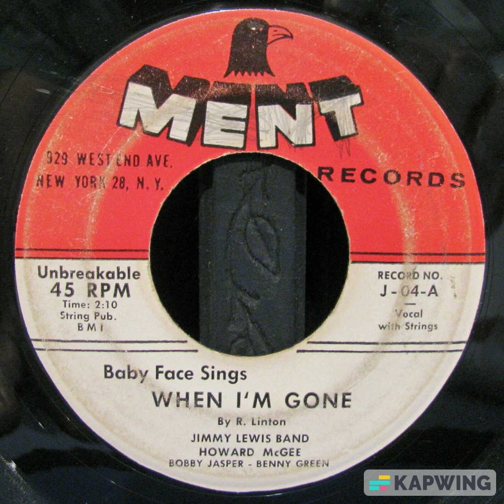Baby Face: "When I'm Gone" -- R&B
1960. Written by R. Linton and released on Ment Record (New York, NY)